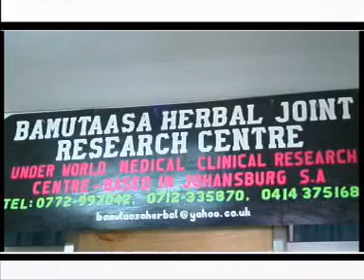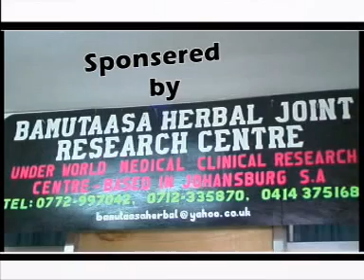Mathias Walukaga - Bizibu family (Official Video)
Ugandan Music, ugandan gospel music, New Ugandan Music 2019, Uganda, eddy
kenzo, judith babirye, rema, jose chameleone, david lutalo, cindy, pallaso, kadongo
kamu, New Ugandan Music Videos : Latest Ugandan Songs: Best Ugandan Music
Videos : Latest Uganda Music Videos: This the place where you get ugandan songs:
Ugandan songs: Kadongo Kamu Music